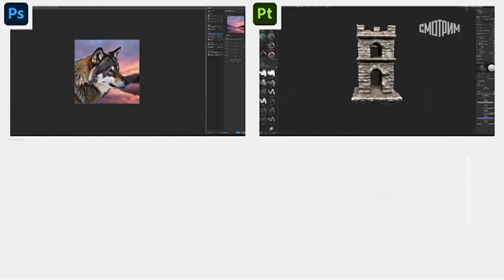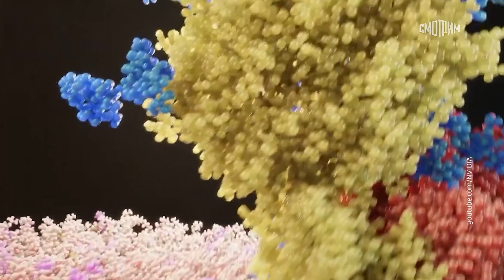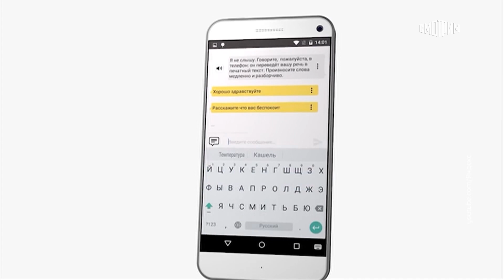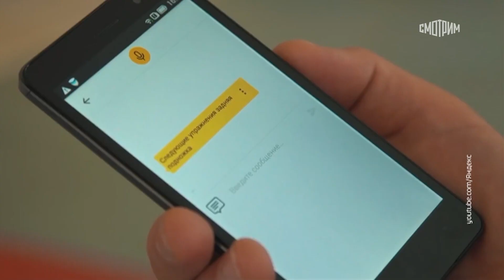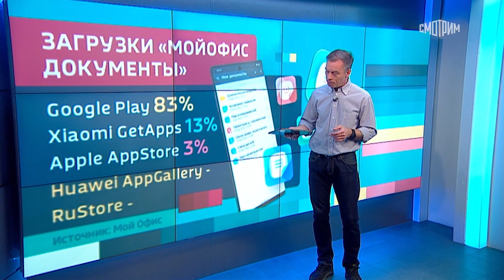Ежедневный выпуск Вести.net от 22.03.2023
"Яндекс" обновил приложение для глухих и слабослышащих людей. Как смартфон может помочь? Что нового добавили разработчики?